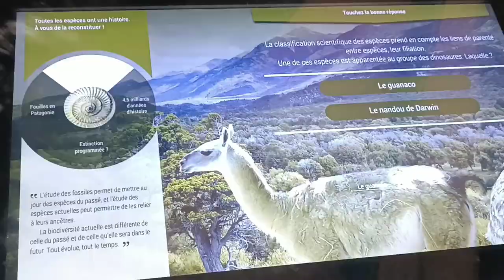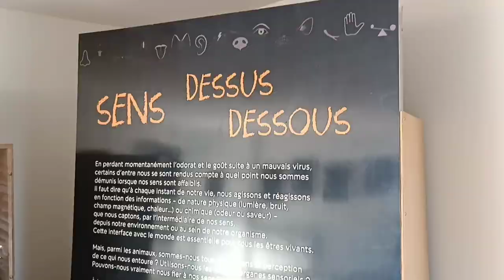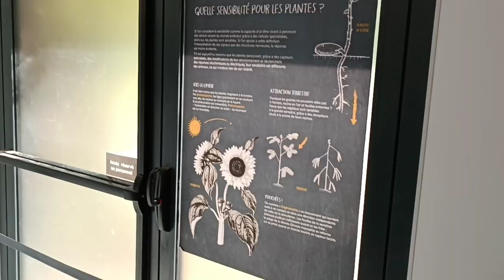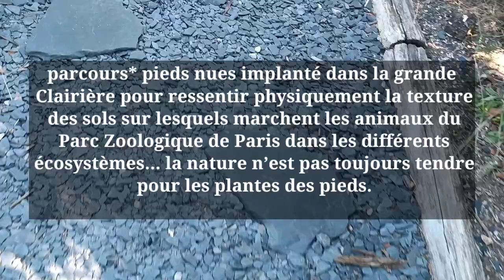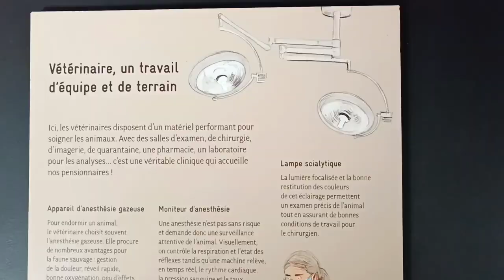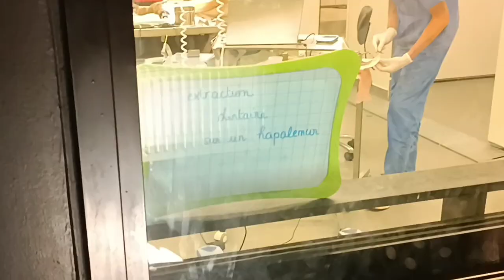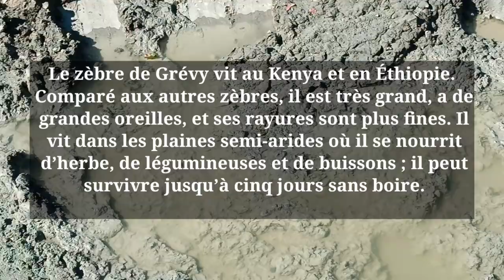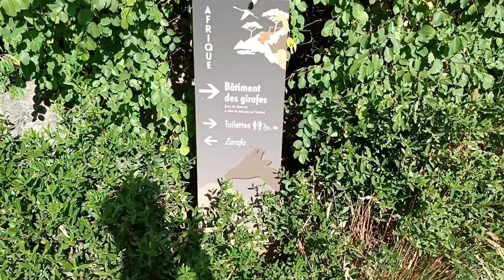Vlog 20 - Partie 2 - visite au zoo de Paris تابع , زيارة زوينة لحديقة الحيوانات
حديقة الحيوانات باريس
جميع انواع الحيوانات البرية
ثمن الدخول العادي 20 اورو
partie 2

Visite au parc zoologique de Paris
Bois de Vincennes

Mammifères, oiseaux, amphibiens, poissons osseux et cartilagineux, mollusques, insectes... Pas moins de 234 espèces et plus de 3 000 animaux vous attendent pour un tour du monde de la biodiversité